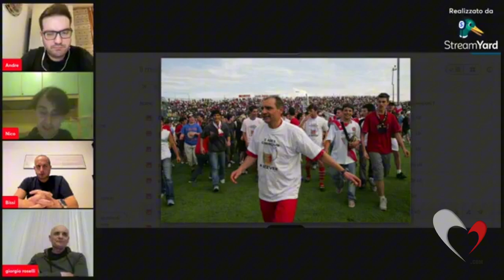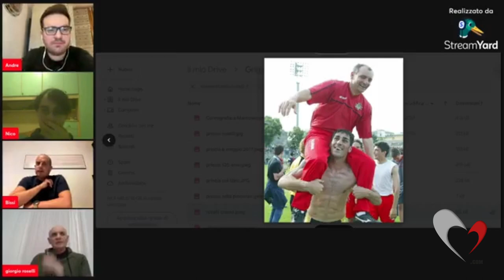GrigiorossOnAir con Giorgio Roselli | Compleanno 121 della Cremonese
In occasione dei 121 anni della Cremonese, in diretta su Facebook con noi il grande tecnico Giorgio Roselli, artefice della doppia promozione dei grigiorossi dalla C2 alla B tra il 2003 e il 2005. Un momento amarcord stupendo per ricordare un biennio formidabile, senza dimenticare la fondamentale salvezza del 2006 in C1